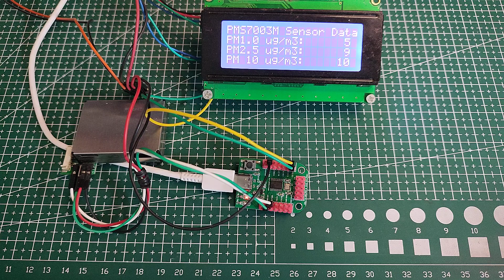CH32V003 - UART + DMA - PMS7003 Particle Sensor